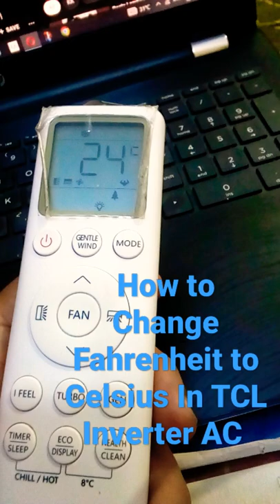How To Change Fahrenheit to Celsius In TCL Inverter AC